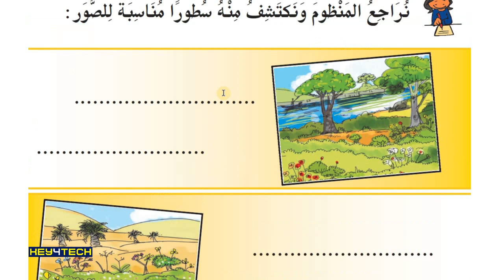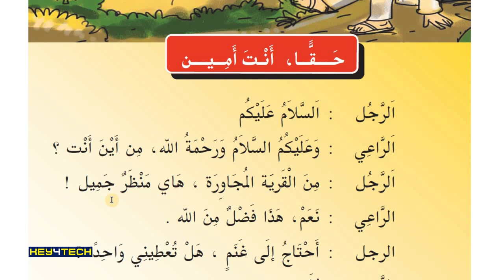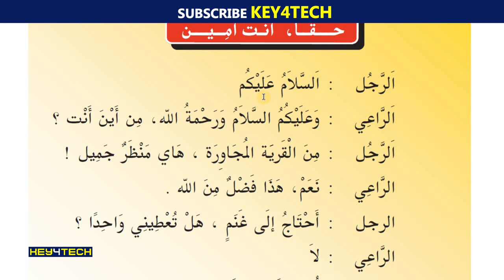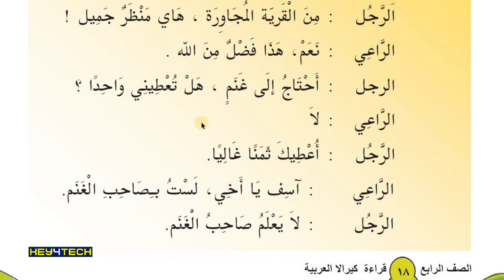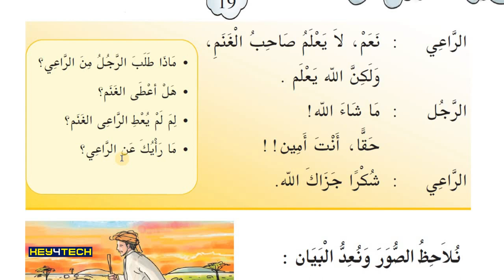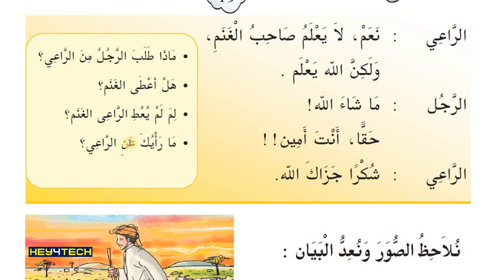4th Std Arabic Guide | حقا أنت أمين എന്ന പാഠഭാഗം Part 1 - Page 18 | Arabic Online Class